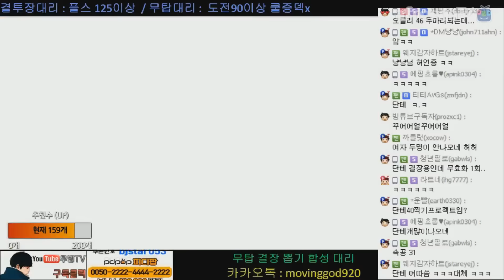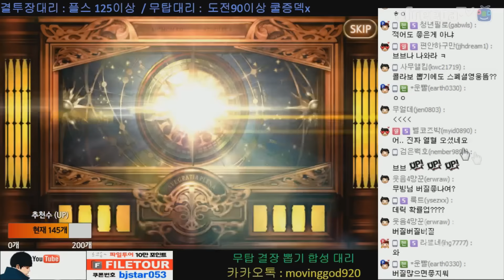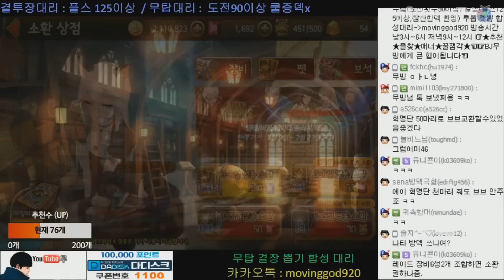세븐나이츠 데빌메이크라이 영웅뽑기 3000개 ...도감채울려 햇는데 이게 뭐야 헐??.. 와나..